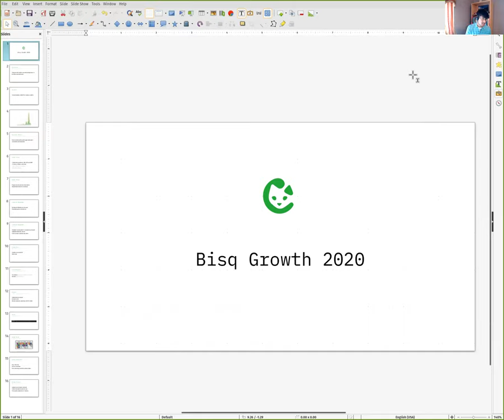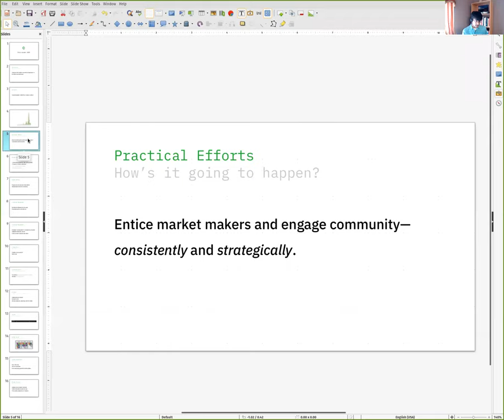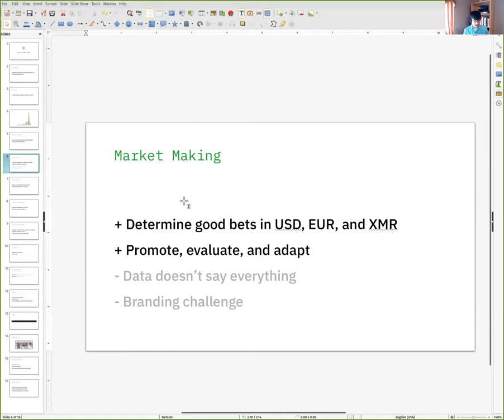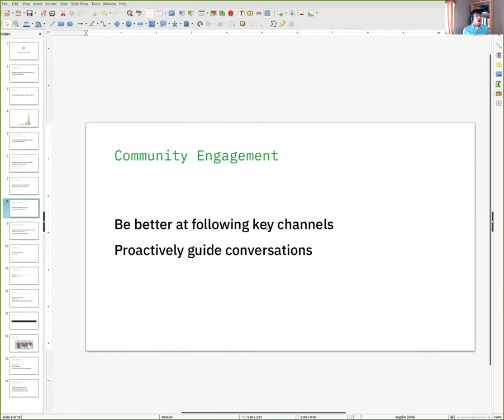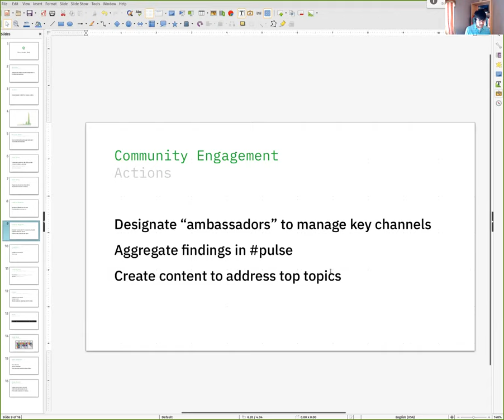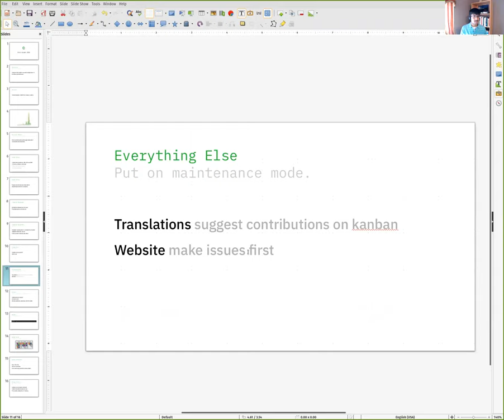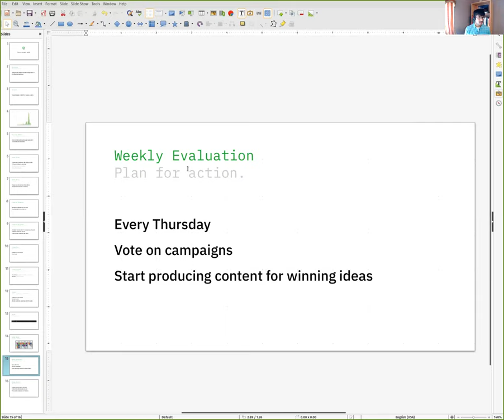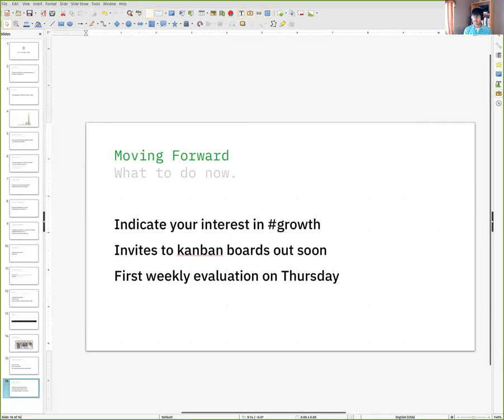Bisq Growth - Q1 2020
Join us as we lay out goals, conventions, and a basic workflow for Bisq's growth function.

If you're interested in helping, make sure you drop by the growth channel in the Bisq Keybase team